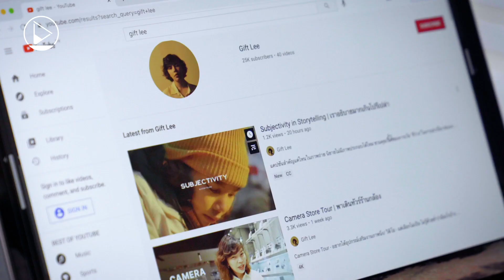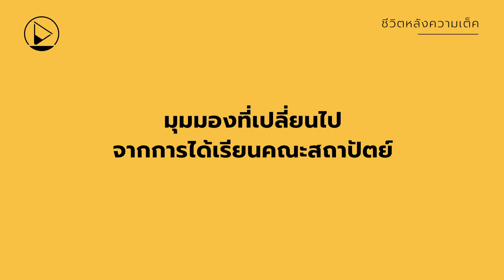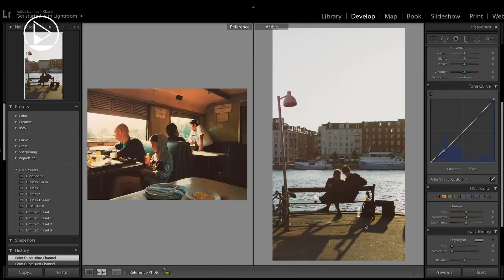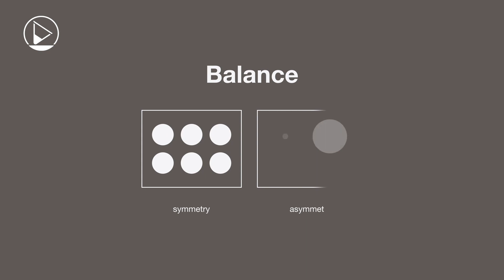[ชีวิตหลังความเต็ค] Gift Lee จากสถาปนิกรักอิสระที่ชอบท่องเที่ยว ถ่ายภาพ สู่นักสร้างคอนเทนต์สายดีไซน์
ในยุคที่ใครๆ ก็ผันตัวเป็น Youtuber คุณกิ๊ฟ-วริษฐา ลีลเศรษฐพร Youtuber สายอาร์ตที่หลายคนคุ้นหน้าคุ้นตาก็เป็นหนึ่งในนั้น ซึ่งน้อยคนนักจะรู้ว่า ที่จริงแล้วเธอเรียนจบด้านสถาปัตยกรรมหลักเพื่อมาเป็นสถาปนิกโดยตรง

แต่เมื่อรู้ตัวว่ามิติของการเรียนสถาปัตยกรรมไม่จำเป็นต้องจบลงที่การเป็นสถาปนิกเพียงอย่างเดียว คุณกิ๊ฟจึงตัดสินใจเบนสาย จากอาชีพสถาปนิก สู่บทบาทของนักสร้างคอนเทนต์ในสายงานดีไซน์ การถ่ายรูปไปจนถึงศาสตร์อื่นๆ ที่เกี่ยวข้องกับการออกแบบ จนกลายเป็นเจ้าของแฟนเพจเฟสบุ๊ค และยูทูปแชลแนล ‘Gift Lee’ ที่มียอด Follower กว่า 2 แสนคน

อ่านบทความเต็มๆ ได้ที่